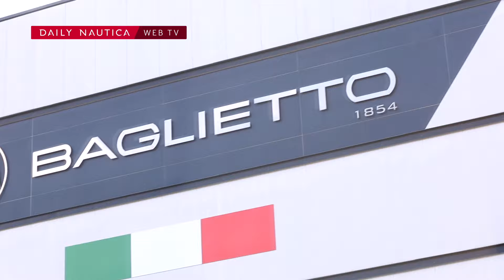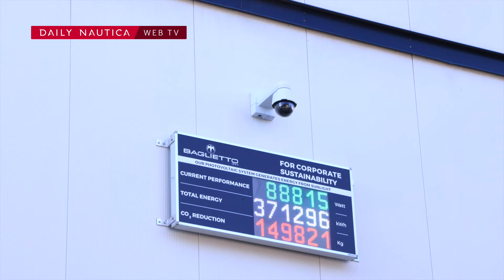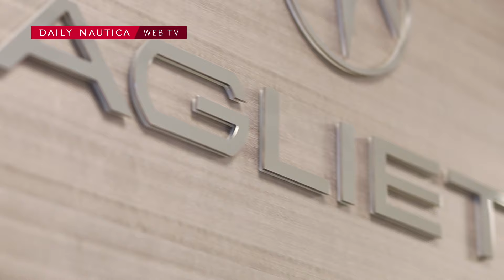Il nuovo T60 e altre grandi novità: l’intervista all’ad di Baglietto Michele Deprati